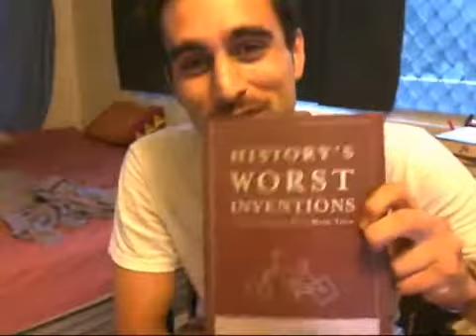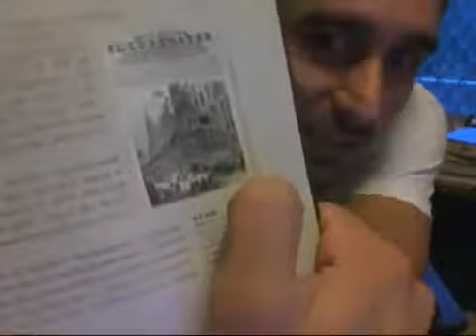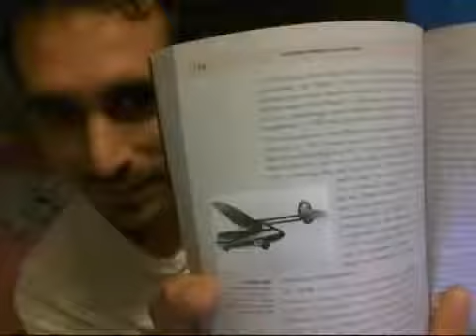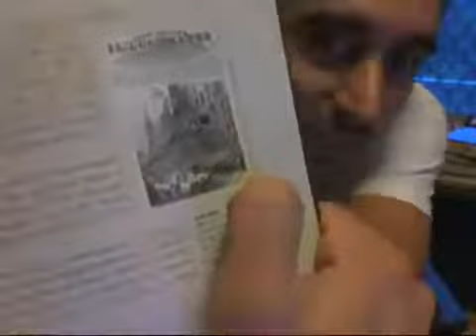History's Worst Inventions Book Review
I review a very strange book on the negatives of humanity's invention written by Eric Chaline. -~-~~-~~~-~~-~- Check out the Latest Book Review Taming The